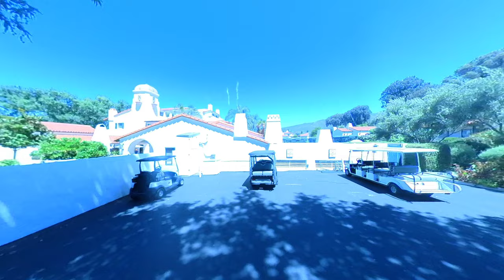4k Walking Tour Ojai Valley Inn